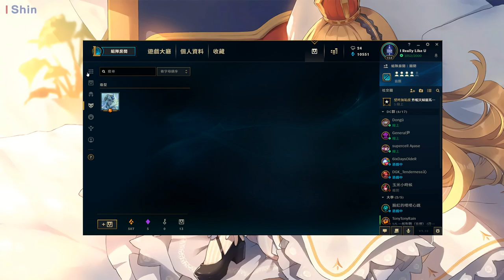實況紀錄 2019/05/18